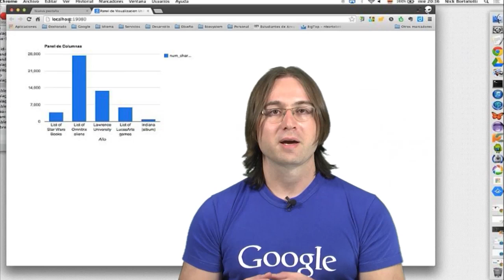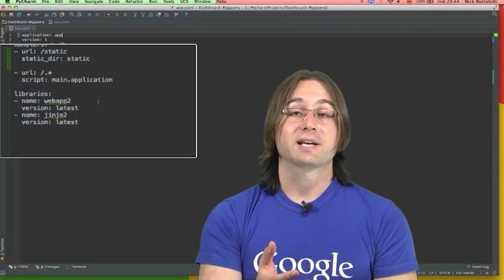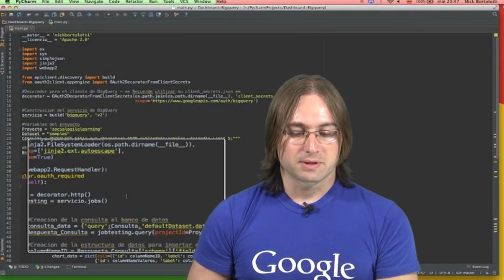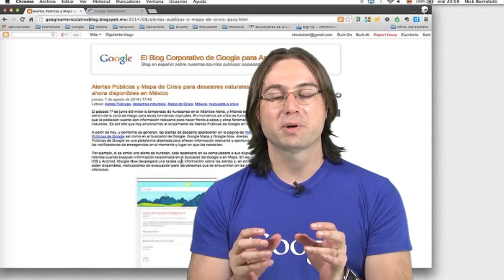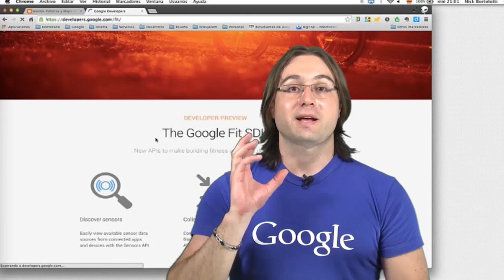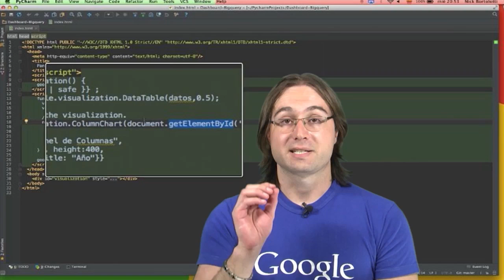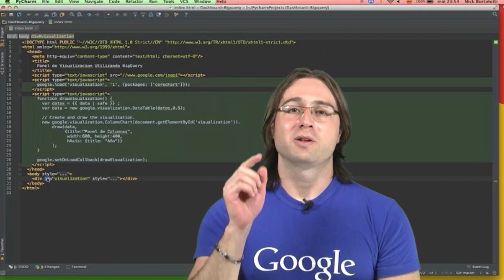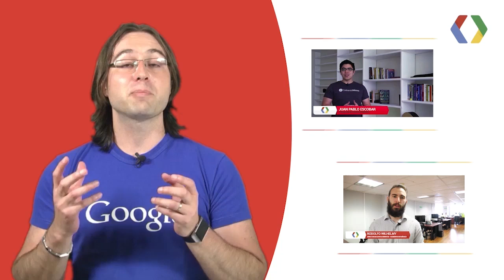Immersed in an ocean of data? [spanish]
We are immersed in an ocean of data?. Desarrolladores Google Show. LatAm in your hands, interviews with Codeando Mexico and Federal Government.